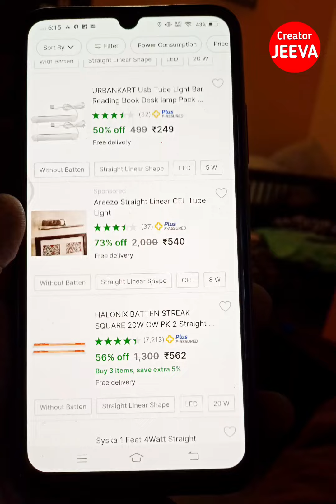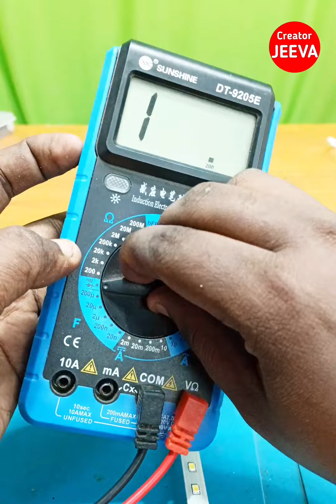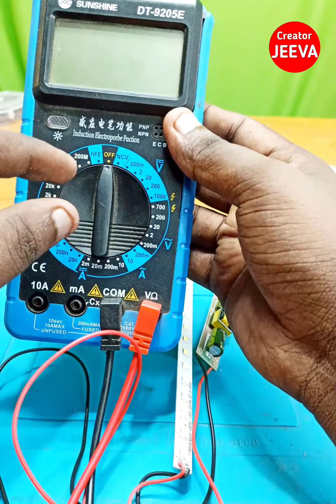tube light not working solution | tube light repairing | tube repair in tamil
எரியாத டியூப் லைட்டை சரி செய்வது எப்படி, டியூப் லைட் சரி செய்வது எப்படி, எரியாத டியூப் லைட் எரிய வைப்பது எப்படி, டியூப் லைட் கனெக்‌ஷன் செய்வது எப்படி, fuse போன light டை சரி செய்வது எப்படி, செய்வது எப்படி?, எரியாத tube light டை பெரிய வைப்பது எப்படி, டியூப் லைட், டியூப் லைட் தமிழ், சைக்கிளில் பிரேக் லைட் செட் பண்ணுவது எப்படி, டியூப் லைட் கனெக்‌ஷன், fuse போன bulb எப்படி எரிய வைப்பது, அடுப்பு வேகமா எரிய, டி ஆர் வி எலக்ட்ரிகல் தமிழ், வீட்டு வயரிங், வீட்டு வயரிங் தமிழில்

டியூப் லைட் சரி செய்வது எப்படி, எரியாத டியூப் லைட்டை சரி செய்வது எப்படி, டியூப் லைட் கனெக்‌ஷன் செய்வது எப்படி, எரியாத டியூப் லைட் எரிய வைப்பது எப்படி, fuse போன light டை சரி செய்வது எப்படி, டியூப் லைட், டியூப் லைட் தமிழ், டியூப் லைட் கனெக்‌ஷன், எரியாத tube light டை பெரிய வைப்பது எப்படி, கிச்சன் டிப்ஸ் இந்த தமிழ், கிச்சன், வீட்டு வயரிங், சமையல் குறிப்பு, வீட்டு வயரிங் தமிழில், how to tube light repair&wiring connection tamil||நீங்களும் ரிப்பேர் சரி செய்யலாம்||444 bharani tech